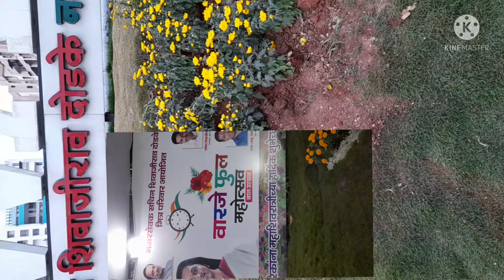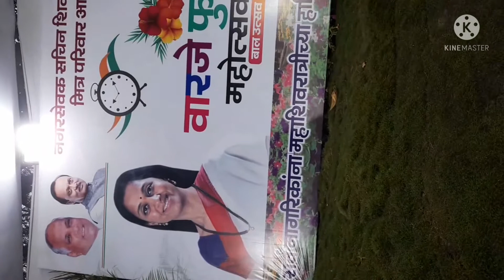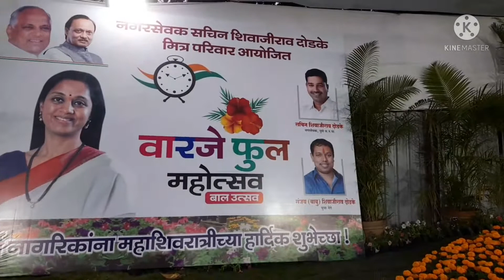pune Flower festival 2022, फुल बाग पुणे, warje flower festival, दोडके नगरसेवक फुल उत्सव वारजे.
how to warje full mohastav pune. warje flower festival. youtube how to go warje. how to flower mohastav warje.warje ka ful mohastav kaisa hai. ful show program. pannalal pune vlog.